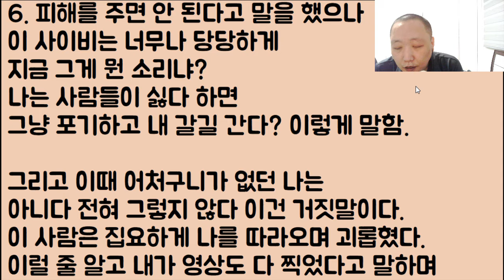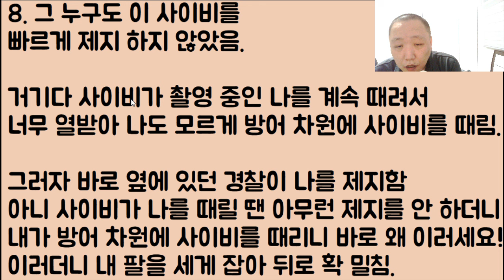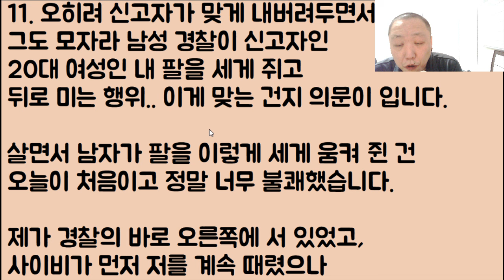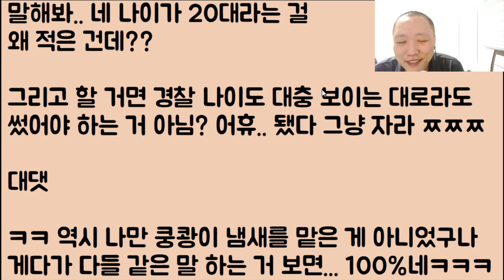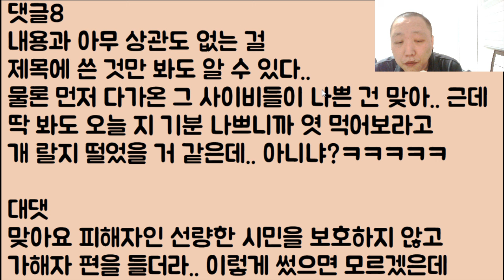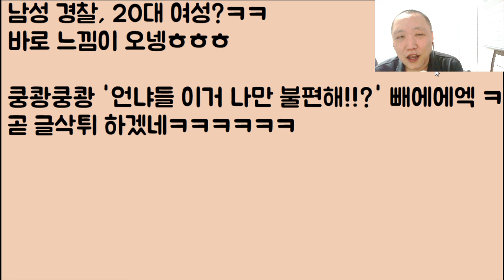[공감 실패🤣🤣🤣] 20대 여성 신고자인 저를!! 남자 경찰들 두 명이 보호를 아예 안 해줬는데 너무 억울해요 감히 이래도 되나요!?